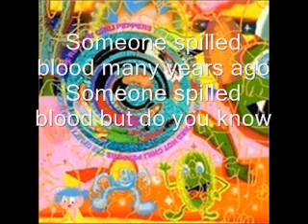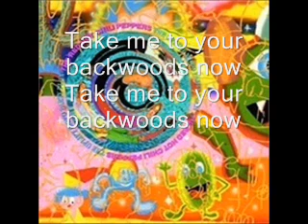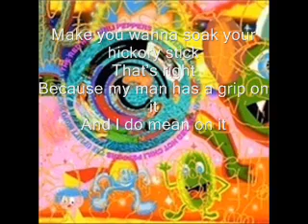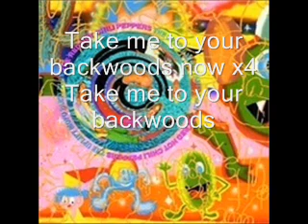Backwoods with lyrics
Backwoods track 4 off of the Red Hot Chili Peppers 1987 album "The Uplift Mofo Party Plan" Please Subscribe and feel free to let me know what this page needs to become the ultimate rhcp page also like my facebook